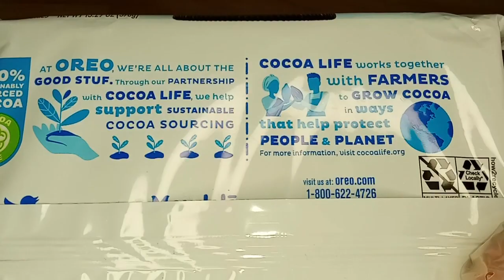Unboxin Doxin - Gluten Free Oreos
After eating so many oreos for this channel Douglas tries a healthier alternative.